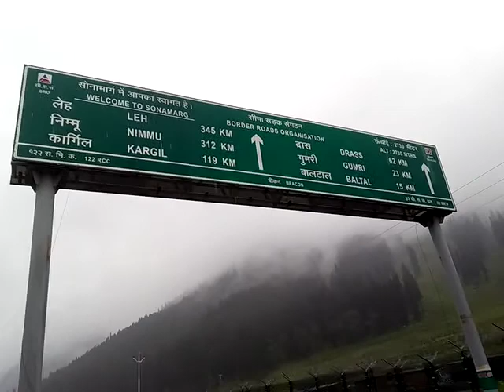Srinagar Sonamargh Leh Ledakh Route indian miltory camp